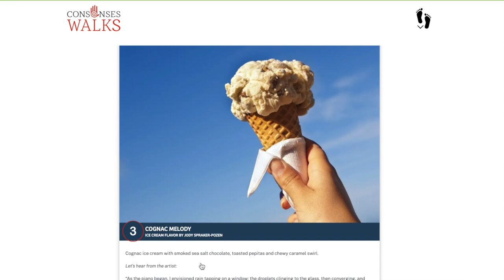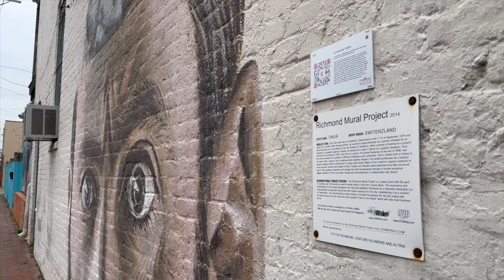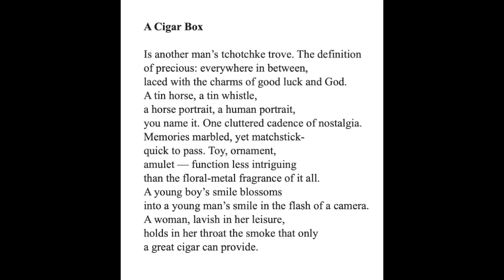Consenses Walks Introduction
Consenses is initiating a brand new community-building art project that will make every neighborhood into a multisensory art gallery, free for all.  Each neighborhood gallery will showcase local talent, enhances public awareness, and expose the mycelial connectivity of a neighborhood and the artists who breathe life into it.

Consenses Walks:
Promote local artists & locally-owned businesses
Inspire Community Cohesion and Group Activities
Democratizes Art
Grows tolerance and appreciation for differing perspectives
Inspires Creativity
Sparks Joy